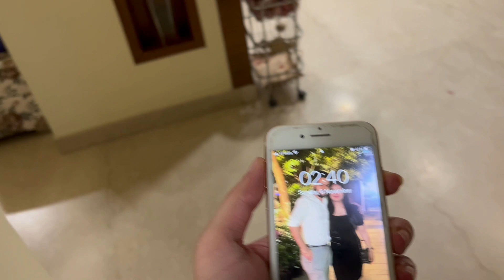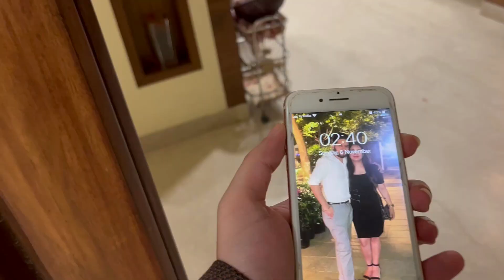Baal Jal Gaye 😦WTF | Hair On Fire 🔥| Shaadi Ki Tayari Shuru 😍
About Our Channel : Hi we would like to welcome you to our channel.

In this video :

1. Friday begins
2. Ground check.
3. Leaving for wedding.
4. Good night
5. Next day Satuday
6. Sat morning cricket
7. Saturday
8. Leaving for function
9. My cousin wedding preparations start
10. Meeting friends late in the evening
11. Good night.